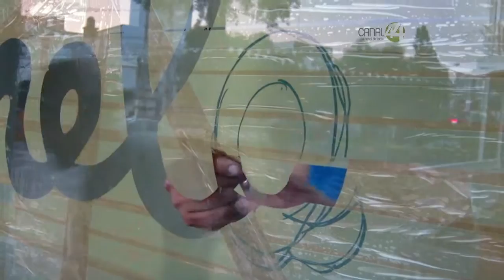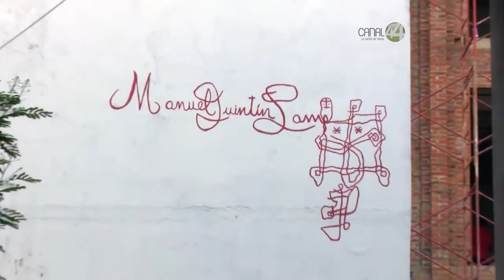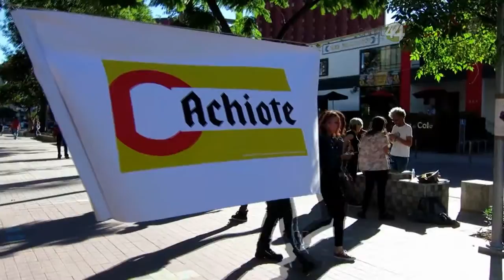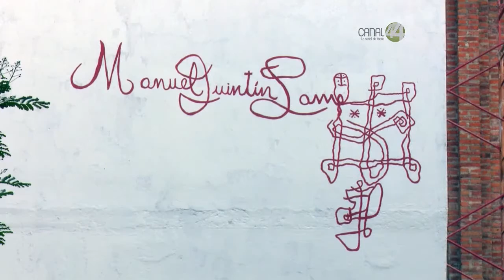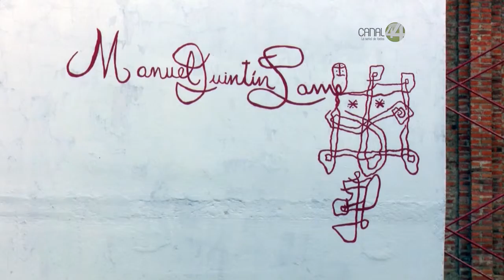Ángulos: Santino Escatel y Antonio Caro 'Pensar la Praxis'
En Ángulos: Cecilia Fernández, conversa con Santino Escatel, sobre el proyecto 'Pensar la Praxis'; posteriormente charlamos con el artista colombiano Antonio Caro sobre su más reciente visita a Guadalajara.